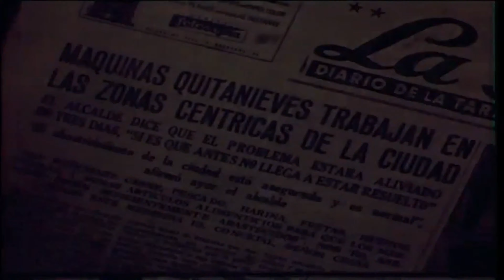El record de la gran nevada del 62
"Matí de Nadal de 1962. Els carrers de Barcelona, des del Tibidabo fins a peu de platja, es van llevar sepultats per mig metre (o un metre i mig a la part alta) de neu. Fins a l’actualitat, ha estat el Nadal més fred i blanc que hi ha hagut. La intensitat i la durada de les precipitacions (que van provocar problemes importants durant quasi 48 hores a la ciutat) encara continuen vius en la memòria de molts ciutadans, tant de Barcelona com de l’àrea metropolitana.

La nevada, caiguda en ple franquisme i amb una Barcelona més pobra que mai, va deixar els carrers buits de gent i va obligar a aturar tramvies, autobusos, cotxes i taxis. Durant tres dies, la temperatura mitjana de la ciutat va oscil·lar entre 0,6 i 2,1 graus sota zero. Només el metro (que alguns utilitzaven per pujar a la part alta de la ciutat i baixar un altre cop amb esquís) va resistir com a mitjà de transport.

La paràlisi i el caos que la neu van provocar en l’àrea metropolitana i també a la ciutat la va explicar el Diari de Barcelona, que va publicar: “la ciudad no estaba preparada para aquella nevada tan importante y la posterior helada. No había quitanieves y se tardó en tomar medidas. Ha quedado en la memoria que conviene reaccionar con rapidez”.

Però la història va tornar-se a repetir uns anys després: amb la nevada del 8 de març de 2008. En aquest cas el gruix de neu no va ser tan important, ni va agafar a la part baixa de la ciutat però el caos es va repetir igualment a la ciutat i als transports. Polítics i entitats van criticar la reacció de la Generalitat i l’Ajuntament de Barcelona, que afirmaven que la nevada no havia estat previsible. L’endemà, algunes parts de la ciutat havien quedat aïllades i els veïns es queixaven que no s’hi havia tirat sal. Però, també en el cas de 2010, el que romandrà a la memòria de la majoria de Barcelonins és la ciutat blanca."
Betevé